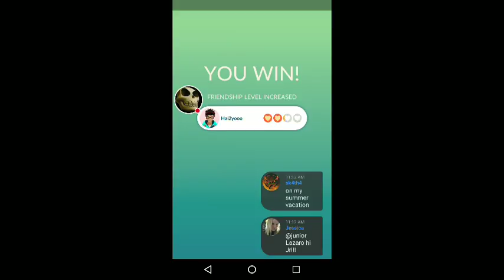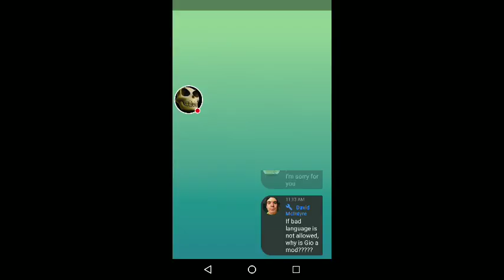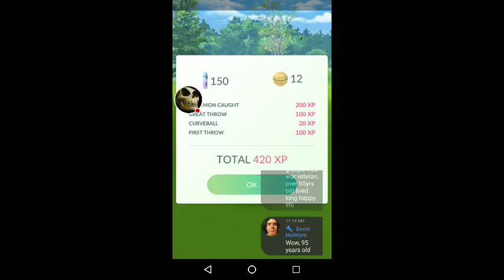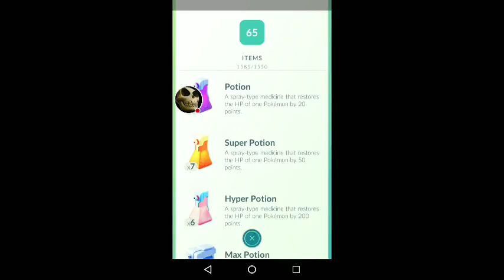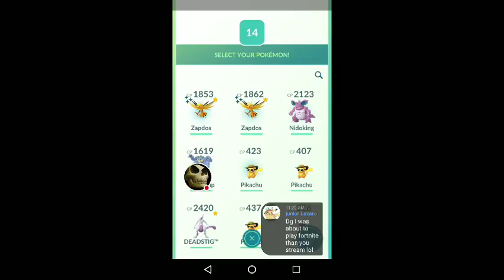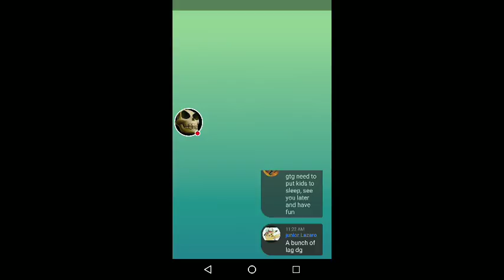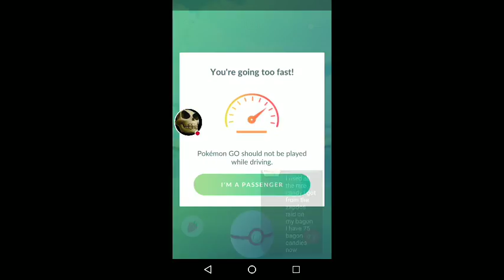34 ZAPDOS RAIDS IN POKEMON GO!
Gameplay. Streaming. DeadGuy!

:PKMNPERFECT:
:PKMNPAYDAY:
:PKMNMEGAMAN:
:PKMNWESTHILLS:
:PKMNVALOR:
:PKMNMYSTIC:
:PKMNINSTINCT:

GEAR USED:
Motorola Moto Z Play
GoPro Hero 4 Black
Shure MVL Lav Mic
Xoom H1 Handy Recorder
Takstar SGC-598 Shotgun Mic
LG Bluetooth Stereo headset
MacBook Air

SOFTWARE USED:
Final Cut
Pro Pro Tools 10
YouTube Gaming (Android)
Adobe Photoshop Mix (Android)
Pixlr (Android)

Send Mail to:
DeadGuyPlays
7657 Winnetka Ave #186